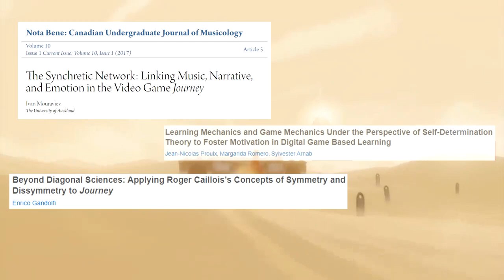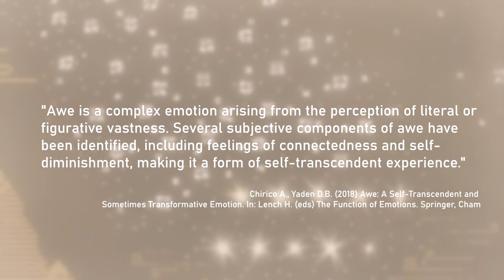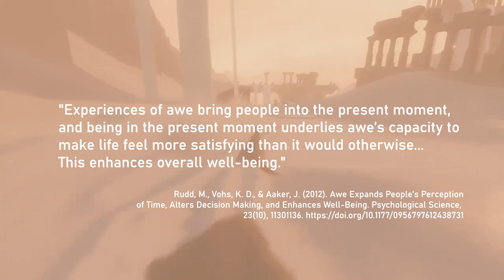JOURNEY and Mental Health | Screen Therapy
It's been a while since it came out, but, years later, I still thought this game deserved a review based on its emotional intelligence and potential as a tool for psychological growth.

Playing thatgamecompany's Journey is an elevating and inspiring experience. It is the perfect arena to create the fleeting but precious feeling of awe. Awe has many immediate and long-term benefits that players of this game can tap into if they play mindfully. The online feature of Journey is also an incredibly useful resource for invigorating our sense of connection to others and boosting our social well- being.

Video games like Journey can be good for our mental health when we play mindfully and intentionally. This game offers us an education in self-transcendence and emotional intelligence, the trick is learning to treat games and other media encounters more seriously.

Game:

Journey (2012) by thatgamecompany

Sources in Order:

Chirico A., Yaden D.B. (2018) Awe: A Self-Transcendent and Sometimes Transformative Emotion. In: Lench H. (eds) The Function of Emotions. Springer, Cham

VanOrd, Kevin (June 17, 2010). "Journey Impressions". GameSpot. CBS Interactive. Archived from the original on February 5, 2013. Retrieved May 23, 2011.

Rudd, M., Vohs, K. D., & Aaker, J. (2012). Awe Expands People’s Perception
 of Time, Alters Decision Making, and Enhances Well-Being. Psychological Science,
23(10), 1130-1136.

Stellar, J. E., John-Henderson, N., Anderson, C. L., Gordon, A. M., McNeil, G. D., & Keltner, D. (2015). Positive affect and markers of inflammation: Discrete positive emotions predict lower levels of inflammatory cytokines. Emotion, 15(2), 129-133.

Poerio, G. L., Blakey, E., Hostler, T. J., & Veltri, T. (2018). More than a feeling: Autonomous sensory meridian response is characterized by reliable changes in affect and physiology. PloS one, 13(6), e0196645.

Perez, K. A., & Lench, H. C. (2018). "Benefits of awe in the workplace". In Social Functions of Emotion and Talking About Emotion at Work. Cheltenham, UK: Edward Elgar Publishing.

Stellar, J. E., Gordon, A. M., Piff, P. K., Cordaro, D., Anderson, C. L., Bai, Y., … Keltner, D. (2017).
Self-Transcendent Emotions and Their Social Functions: Compassion, Gratitude, and
 Awe Bind Us to Others Through Prosociality. Emotion Review, 9(3), 200-207.

Piff, P. K., Dietze, P., Feinberg, M., Stancato, D. M., & Keltner, D. (2015).
Awe, the small self, and prosocial behavior. Journal of Personality and Social Psychology, 108(6), 883-899.

Guan, F., Chen, J., Chen, O., Liu, L., & Zha, Y. (2019). Awe and prosocial tendency. Current Psychology, 38(4), 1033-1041.

 Smith, Ed (May 18, 2012). "A Personal Journey: Jenova Chen's Goals for Games". Gamasutra. UBM. Archived from the original on November 9, 2012. Retrieved July 20, 2011.

Stellar et al. (2017) (see above)

Donlan, Christian (March 1, 2012). "Journey Review". Eurogamer. Gamer Network. Archived from the original on October 16, 2012. Retrieved June 27, 2012.

Dacher Keltner & Jonathan Haidt (2003) Approaching awe, a moral, spiritual,
and aesthetic emotion, Cognition and Emotion, 17:2, 297-314,

Van Cappellen, P., & Saroglou, V. (2012). Awe activates religious and spiritual feelings and behavioral intentions. Psychology of Religion and Spirituality, 4(3), 223-236.

Catherine L. Caldwell-Harris, Angela L. Wilson, Elizabeth LoTempio & Benjamin Beit-Hallahmi (2011) Exploring the atheist personality: well-being, awe, and magical thinking in atheists, Buddhists, and Christians, Mental Health, Religion & Culture, 14:7, 659-672, DOI: 10.1080/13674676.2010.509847

Journey OST by Austin Wintery